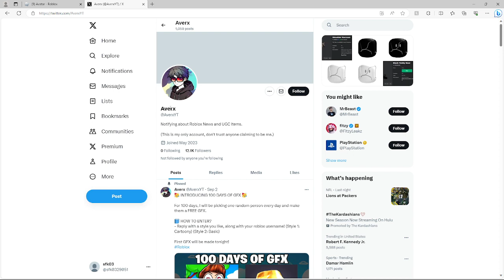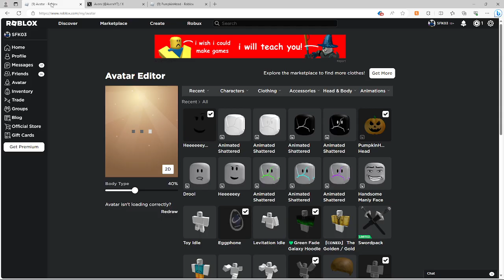Free heads!!! | Roblox